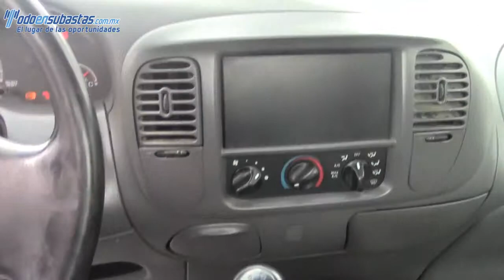A06527 Ford / F-150 / 2006